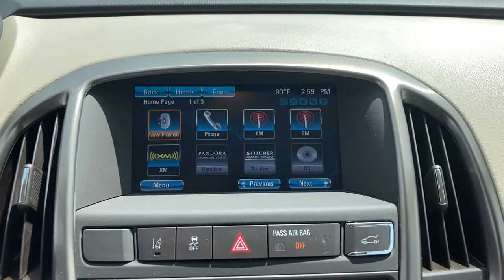2016 Buick Verano North Myrtle Beach, Georgetown, Conway, Myrtle Beach, SC, Shallotte, NC P897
Crystal Red Tintcoat Used 2016 Buick Verano available in Myrtle Beach, South Carolina at Myrtle Beach Chrysler Jeep. Servicing the North Myrtle Beach, Georgetown, Conway, SC, Shallotte, NC area.
2016 Buick Verano Convenience Group - Stock#: P897 - VIN#: 1G4PR5SK5G4100982

2016 Buick Verano Convenience Group CARFAX One-Owner.brbrOdometer is 55312 miles below market average!brbrMyrtle Beach Chrysler Jeep will take the time to get to know what you want and work with you to ensure thats exactly what you have when you leave. That holds just as true for used car customers as it does for new Chrysler or Jeep customers. We will do everything in our power to provide the best loan or lease that works for you and your wallet. In addition to helping drivers find the perfect vehicle Myrtle Beach Chrysler Jeep also has a state-of-the-art auto repair shop where our highly skilled team of technicians perform routine maintenance as well as other services such as auto-glass repairs transmission repairs and wheel repairs. Were conveniently located at 785 Jason Boulevard Myrtle Beach SC 29577.